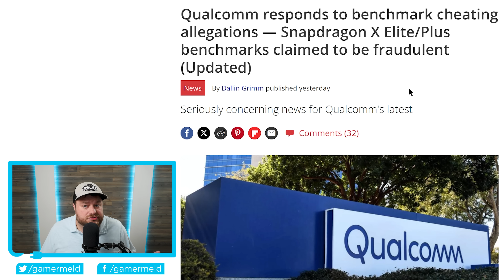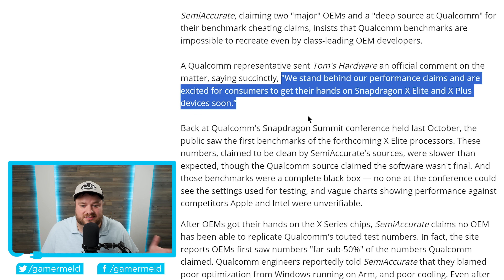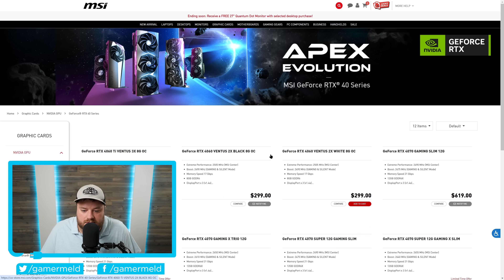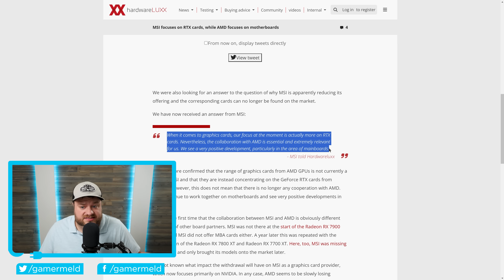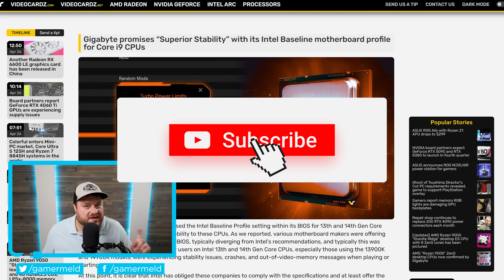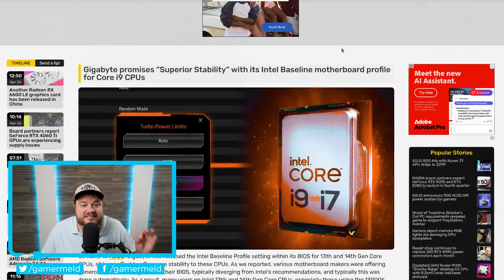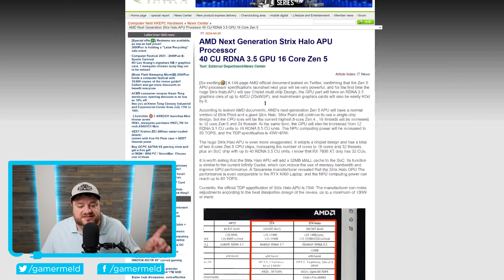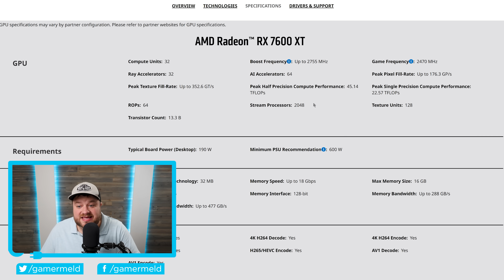FORGET RX 8000 With THIS!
Amazon USA (USE CODE "GAMERMELD15")

Reviews on Intel's 13th and 14th Gen CPUs need to be redone, AMD's monster APU, the weirdest AMD CPU release, MSI is done with AMD's GPUs and response to the fake benchmark report!

TIMESTAMPS
0:00 Response To Fake Benchmark Claim
3:16 MSI Is Done With AMD GPUs
5:12 Weirdest AMD CPU Release Yet
6:33 All Intel Reviews Need To Be Redone
10:31 AMD's Monster APU